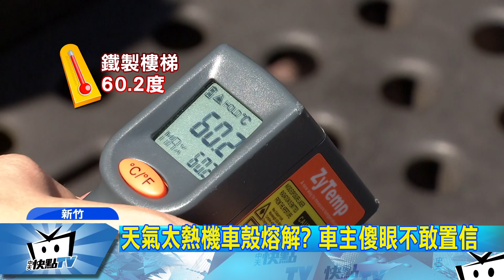20170905中天新聞 天氣太熱機車殼熔解？ 車主傻眼不敢置信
新竹有民眾氣憤PO網，表示自己才買不到一個月的機車，車殼竟然整片熔解，看到愛車變成這副模樣，氣得像車商抱怨要求更換，而車商雖然認為，至少需要「70度高溫」，才會造成車殼溶解，但為了避免顧客觀感不佳，還是免費更換新的零件。